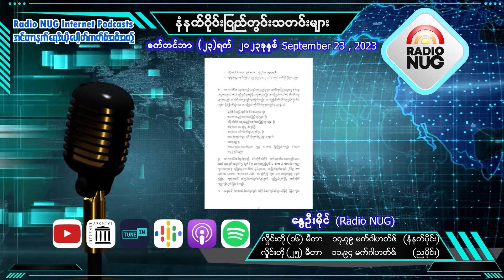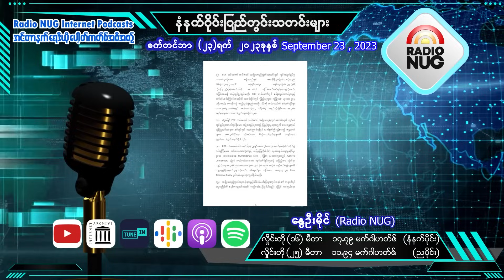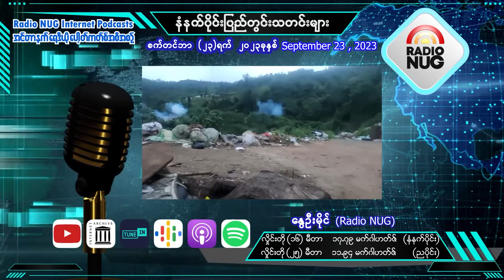(23.9.2023) မနက်ခင်းသတင်းများ (Radio NUG)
စက်တင်ဘာလ ၂၃ ရက် မနက်ခင်းသတင်းများပါ။ နွေဦးမိုင်က ဖတ်ကြားတင်ပြပါမယ်